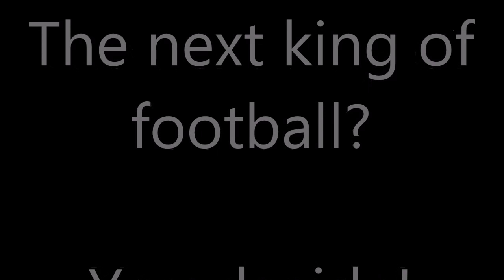William Carvalho - The perfect combination